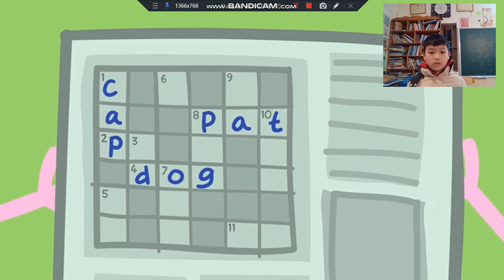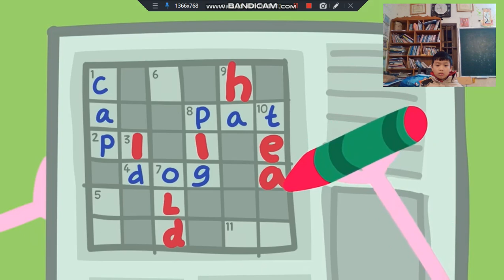Looking for things